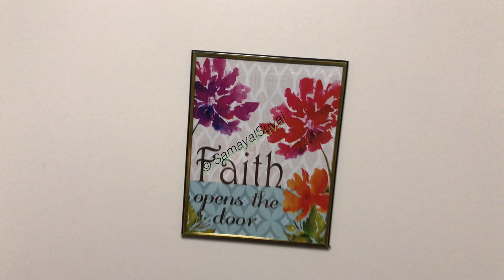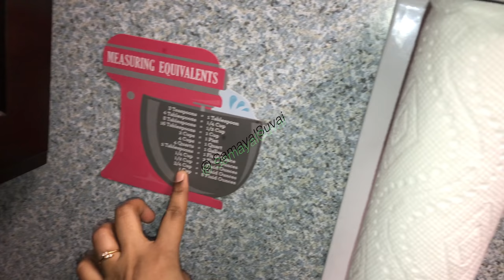Kitchen Tour | கிச்சன் டூர் | சமையலறை அமைப்பு | Kitchen Tour In Tamil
A detailed look into my kitchen and its organization.